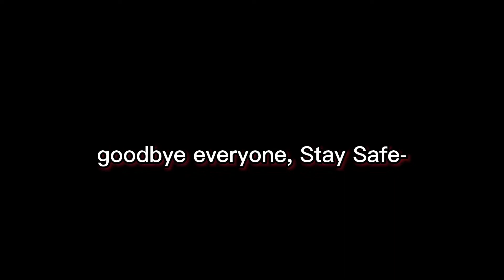𝙇𝙖𝙨𝙩 𝙑𝙞𝙙𝙚𝙤,𝙂𝙤𝙤𝙙𝙗𝙮𝙚🖤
My Last Video Upload On This Channel [Takuma So2] Just a Temporary Goodbye,  i will be comeback Soon, Cause I Need To Change Something Important in My Life When I’m Done i will Back Soon! dont worry and stay safe 🖤